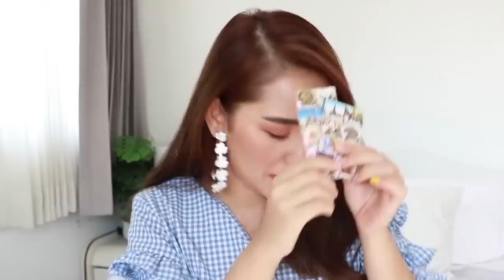ถูกและดี 5 กันแดด ต้องสอย จาก7-11 | Wonderpeach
มาอีกแล้วถูกและดีจาก 7-11 พีชขอเลือกกันแดด มาให้ไปลองเล่นกันดูนะคะ เลือกตามงบและความต้องการของตัวเองกันดูนะคะ
Jula's Herb Watermelon DD Cream SPF50 PA+++
Nivea Protect&White Oil control Serum SPF50PA+++
Biore UV Aqua rich watery essence
Biore UV Anti-Pollution SPF50+/PA
KA UV Extreme

ทุกชิ้นซื้อได้ที่ 7-11 เลยค่า